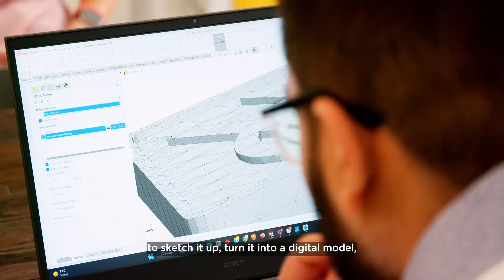CREATING THE CAPE TOWN LAB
IN THIS VIDEO:
Experience the year-long journey as CEO & Founder Justin Eugene Evans remodels an abandoned 650 square meter (7,000 square feet) warehouse into South Africa's first and only solar-powered, water-generating high-tech accelerator.

WHO WE ARE:
The Cape Town Creative Lab is a technology accelerator including engineering, design, IP legal work, marketing, AI Agent design, prototyping, batch manufacturing and mass manufacturing for hardware startups. Yes, that's a long sentence. No, we can't make it shorter. We solve too many problems to give you a glib, superficial answer! We're the first and only company in the world to take the hard out of hardware.

OUR MACHINES:
3D metal printing, laser engravers, CNC workstations, laser computer-assisted welding, waterjetting, in-house 3d metal printed mold-making, mass manufactured injection molded plastics, UV printing and so much more!

OUR SERVICES:
engineering, scientific testing, prototyping, batch manufacturing, mass manufacturing, global supply chain, AI Agent design & leasing, factory design, patents/trademarks/copyright drafting & registration, trade secret development, kaizen training and bonsai tree maintenance.